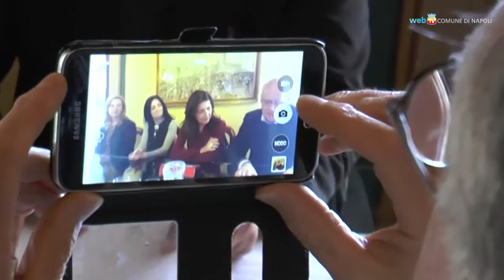A Scampia la fratellanza nel calcio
Un progetto della Società Sportiva Calcio Napoli contro la violenza dentro e fuori gli stadi; con lo stesso progetto viene ristrutturata la sede dell'associazione "Ciro Vive", messa a disposizione dal Comune di Napoli.